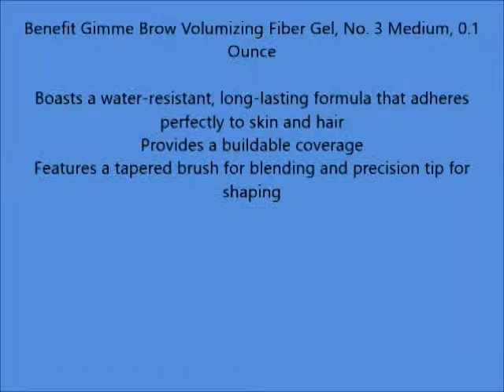Benefit Gimme Brow Volumizing Fiber Gel, No 3 Medium, 0 1 Ounce